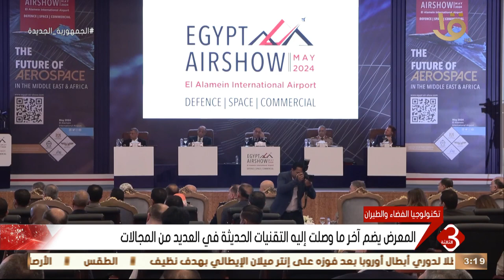نشرة الثالثة | تدشين معرض مصر الدولي للطيران والفضاء في نسخته الأولى